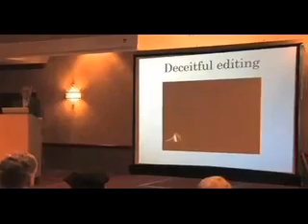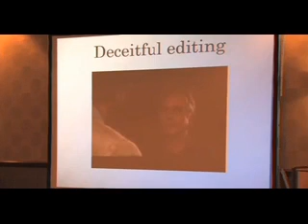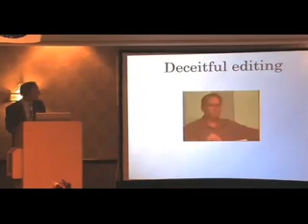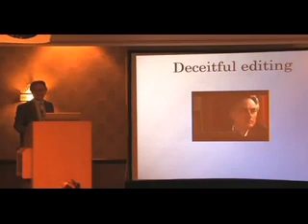Richard Dawkins stumped by creationists' question?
Dawkins' response to Creationist bullshit (including the famous "stumped" video) at AAI '07.

A more detailed response from Dawkins with regard to this video is as follows:
"In September 1997, I allowed an Australian film crew [from the then Answers in Genesis] into my house in Oxford without realising that their purpose was creationist propaganda. In the course of a suspiciously amateurish interview, they issued a truculent challenge to me to "give an example of a genetic mutation or an evolutionary process which can be seen to increase the information in the genome." It is the kind of question only a creationist would ask in that way, and it was at this point I tumbled to the fact that I had been duped into granting an interview to creationists - a thing I normally don't do, for good reasons. In my anger I refused to discuss the question further, and told them to stop the camera. However, I eventually withdrew my peremptory termination of the interview as a whole. This was solely because they pleaded with me that they had come all the way from Australia specifically in order to interview me. Even if this was a considerable exaggeration, it seemed, on reflection, ungenerous to tear up the legal release form and throw them out. I therefore relented.

    My generosity was rewarded in a fashion that anyone familiar with fundamentalist tactics might have predicted. When I eventually saw the film a year later 1, I found that it had been edited to give the false impression that I was incapable of answering the question about information content 2. In fairness, this may not have been quite as intentionally deceitful as it sounds. You have to understand that these people really believe that their question cannot be answered! Pathetic as it sounds, their entire journey from Australia seems to have been a quest to film an evolutionist failing to answer it."